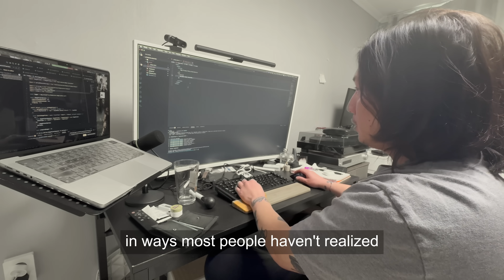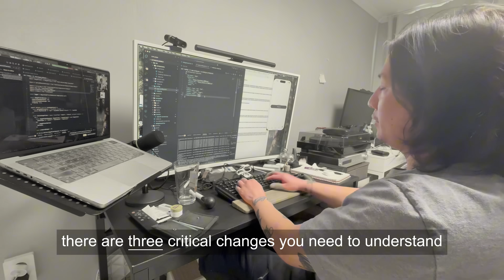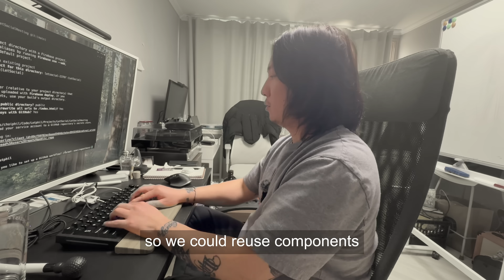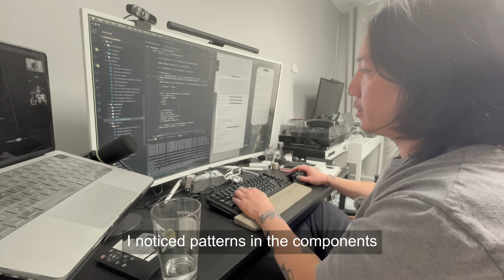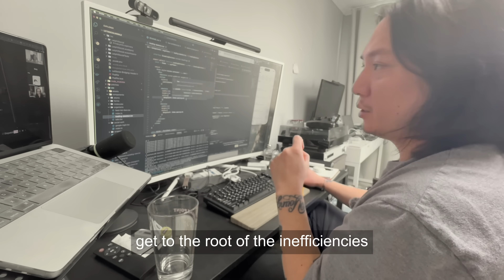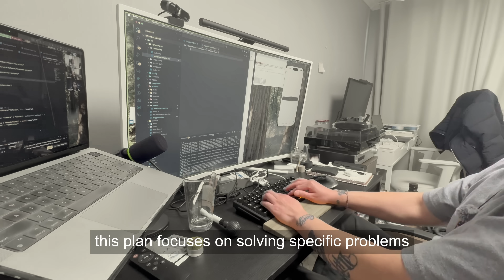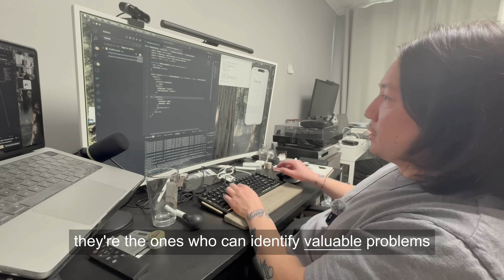How to ACTUALLY Make Money in Tech in 2025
00:00 why you're not making money
00:54 state of tech industry
02:36 3 paths to 6 figures
04:23 the problem solving approach
05:34 your 6-month plan to success
07:06 future proofing your career in tech